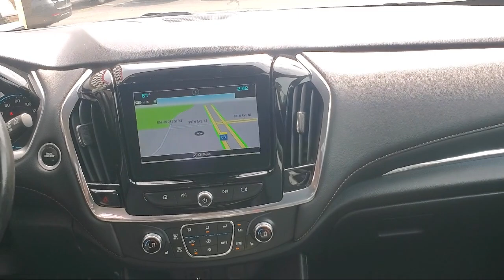2019 Chevrolet Traverse 3LT Sport Utility Blaine Fridley Coon Rapids Anoka Andover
2019 Chevrolet Traverse 3LT Sport Utility Stock Number: C3436 Vin:1GNEVHKW0KJ171309.

Bedrock Motors
9901 Central Avenue